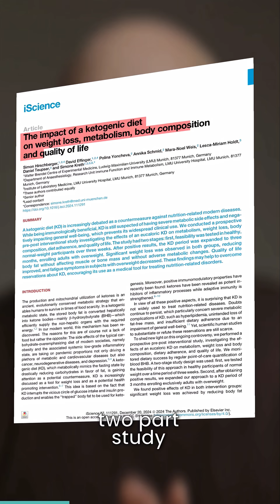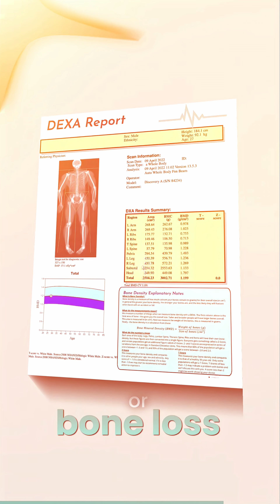Can You Burn Fat and Keep Muscle?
“You can’t lose fat without sacrificing muscle.”

That’s what we’ve been told for years. But a recent study says otherwise.

On a ketogenic diet, with no calorie restriction, participants ate approximately 2,800 calories a day for 3 months.

The results?

✅ Average of 13 lbs lost, all from fat

✅ Visceral fat ↓ 14%

✅ Muscle + bone fully preserved

The takeaway: fat loss, if done right, doesn’t have to come at the expense of strength and muscle.